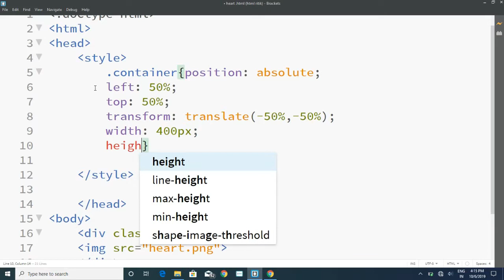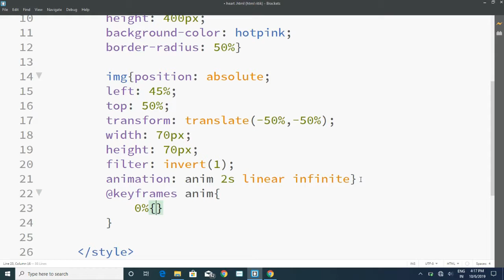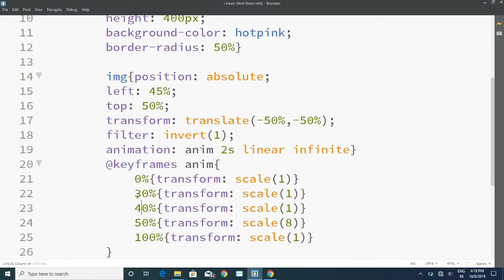Heart Emoji by HTML CSS||Heartbeat Emoji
How to create an emoji using HTML and CSS. Its is a heart emoji created by HTML and CSS, it is animated heart emoji it blinks like a heartbeat.